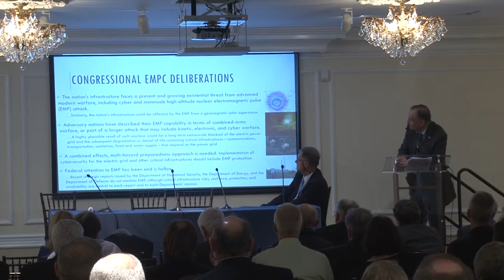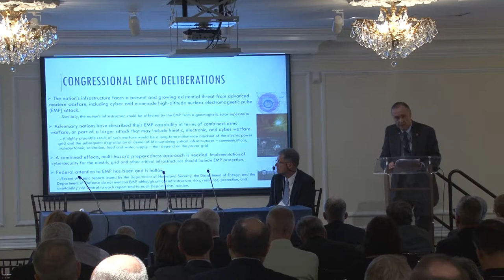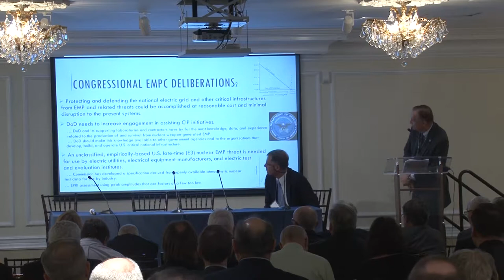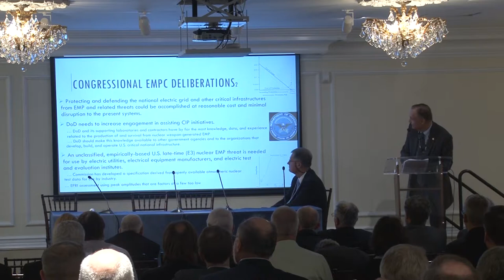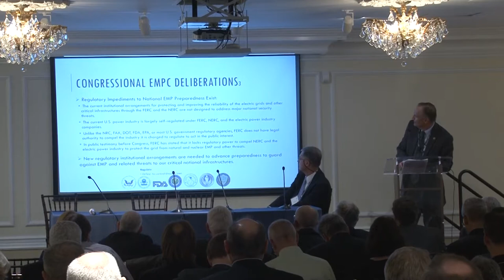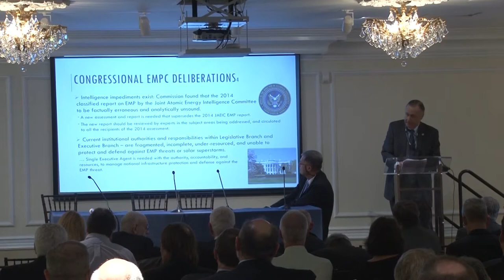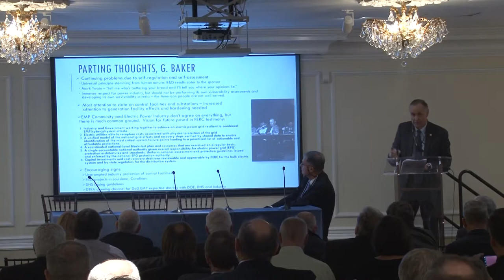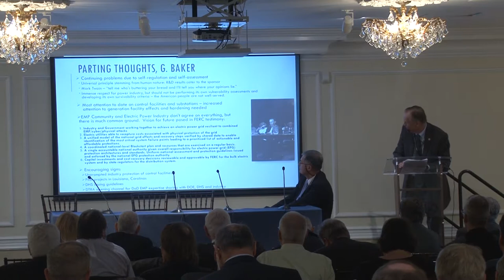Congressional EMP Commission: 2016-2017 Retrospective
Moderator: Dr. Paul Stockon Managing Director Sonecon LLC
Panelist: Dr. George Baker , Senior Advisor, 2001-08, 2016-17
Dr. Randy Horton, EPRI